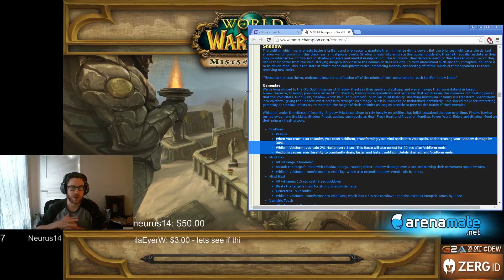Legion Priest Preview Thoughts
Shadow looks like it's got a complete overhaul!
Keep updated!
Intro Graphic provided by Ecchisquid